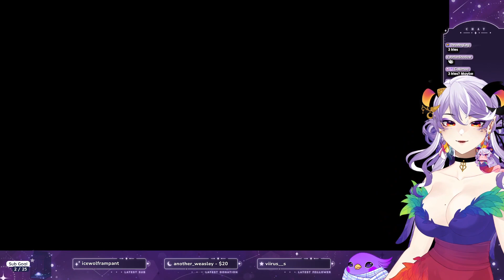BirdieBoba Elden Ring Blind Playthrough Supercut Part 15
Heya, I'm BirdieBoba! A Tengu Vtuber who streams ASMR, variety games, and horror content over on twitch 4 days a week around 9PM EST. If you like cozy gremlin vibes feel free to stop by and hang out! I'd love to meet you!

Video edited by Moxias